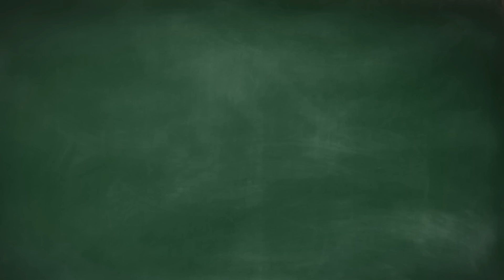शाळा प्रत्येकाच्या आठवणीतील | EP | प्रोमो - 33 | Shala Pratekachya Aatvanitil | Promo - 33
Dharma  Entertainment टीम तुमच्यासाठी घेऊन  आली आहे " शाळा प्रत्येकाच्या आठवणीतील " या  Marathi Web Series चा 33 एपिसोडचा प्रोमो तर तुम्हाला आवडला असेल तर लगेच शेअर करा, लाईक करा ,आणि कमेंट सुद्धा करा

 पूर्ण एपिसोड रविवारी सकाळी 8 वाजता बघायला विसरू नका

Story & Screenplay -  Karan Yadav , Saurabh Yadav
Dialogues - Dharmendra Yadav
DOP -  Karan Yadav , Deva devkate , Rohit patil
Executive Producer - Maya Yadav
Editor - Dharma movies creation
Publicity & Digital Campaign -  ( DMC Marketing)
Saurabh Yadav
Mubarak tamboli
Satish Bhosale
Akshay Pawar
Swapnil ingole